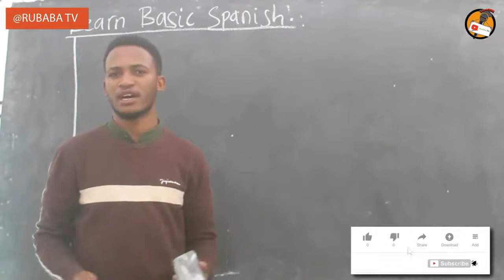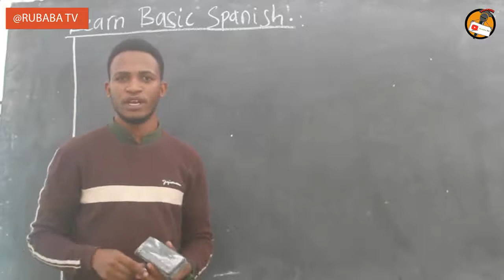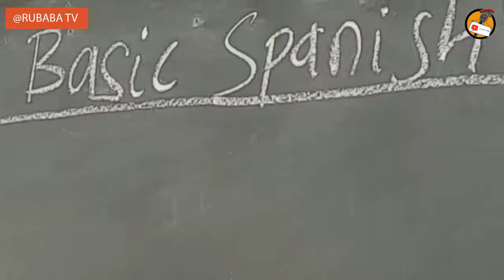LEARN_SPANISH_EASLY: Introducing Our New Spanish Session [ Jifunze Kihispania kwa urahisi I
Hello. Here I have three paragraphs,  one in English another in sawahili and last one in Spanish.

Welcome to Rubaba Tv.
Easy way to learn Spanish. This is new program aiming to make you understand basic Spanish language within short time. This is to respond to the the existing need of many people to learn others culture and travel around the world.

You will have chance to ask questions through your comments and you are allowed to download the video for reference purposes.

We wish you easy understanding!!

Bienvenido a Rubaba Tv.
Manera fácil de aprender español. Este es un nuevo programa que tiene como objetivo hacerle comprender el idioma español básico en poco tiempo. Esto es para responder a la necesidad existente de muchas personas de aprender la cultura de otros y viajar por el mundo.

Tendrá la oportunidad de hacer preguntas a través de sus comentarios y podrá descargar el video como referencia.

Le deseamos una fácil comprensión!!

Karibu Rubaba Tv.
Njia rahisi ya kujifunza Kihispania. Huu ni mpango mpya unaolenga kukufanya uelewe lugha ya msingi ya Uhispania ndani ya muda mfupi. Hii ni kujibu hitaji lililopo la watu wengi kujifunza utamaduni wa wengine na kusafiri kote ulimwenguni.

Utakuwa na nafasi ya kuuliza maswali kupitia maoni yako na unaruhusiwa kupakua video hiyo kwa sababu za kumbukumbu.

Tunakutakia uelewa mrahisi!!